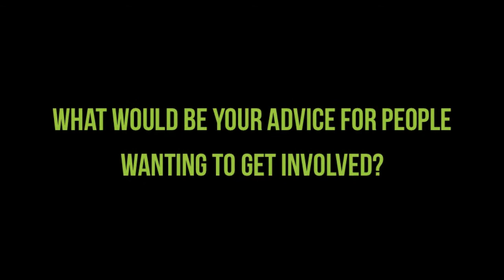Interview Håkan Wallander - Living Soil Forum 2013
Prof. Håkan Wallander, Professor for soil biology and environmental sciences, Lund University, Sweden

Håkan works with ectomycorrhizal fungi that form symbiotic relationships with trees, which is important for nutrient uptake of the trees, carbon sequestration and Nitrogen retention in the soil. He works both in experimental sites where the effect of different management practices such as fertilisation or intensive biomass removal is tested, but also in monitoring sites where mycorrhizal activity is related to environmental parameters such as Nitrogen deposition etc.